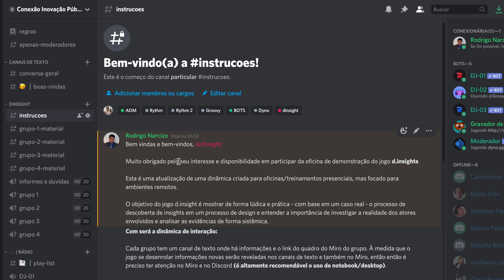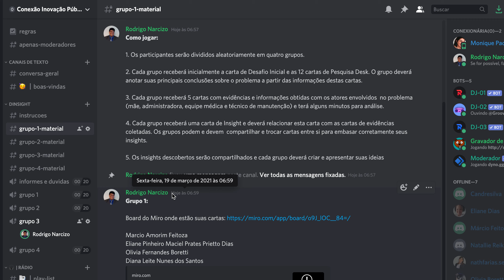d insights - tutorial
Vídeo com o tutorial para a oficina de demonstração do jogo d.insights pelo servidor Discord da rede Conexão Inovação Pública RJ!